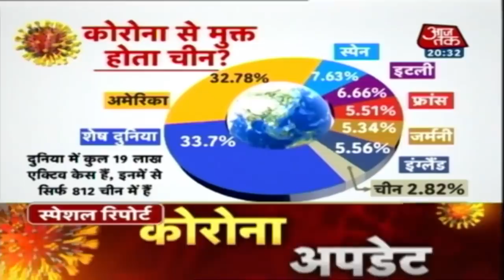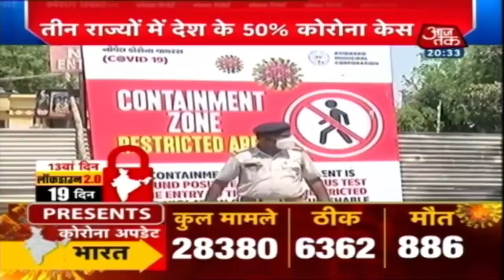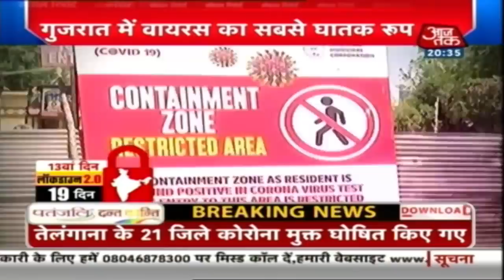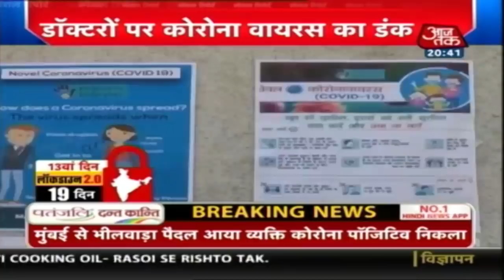कोरोना का बवाल, अर्थव्यवस्था का भी सवाल! | Special Report with Anjana Om Kashyap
कोरोना वायरस से पूरा विश्व त्राहि-त्राहि कर रहा है. सोमवार को प्रधानमंत्री नरेंद्र मोदी ने भी देश के कई मुख्यमंत्रियों के साथ वीडियो कॉन्फ्रेंस के जरिए बैठक की. 3 घंटे तक चली बैठक में पीएम मोदी ने राज्यों से कहा कि वो लॉकडाउन से बाहर आने का रोडमैप तैयार करें. स्पेशल रिपोर्ट में जानिए क्या है राज्य के मंत्रियों की राय.